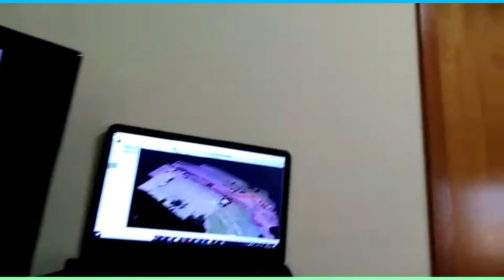Painel de Profissões • Enem & Vestibulares • Engenharia